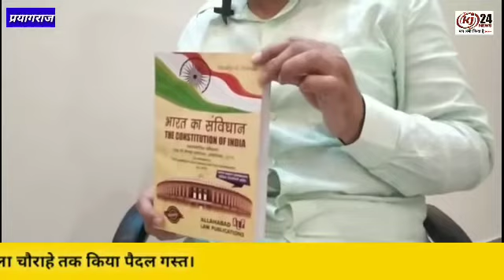सपा नेता व एमएलसी बासुदेव यादव से खास बातचीत